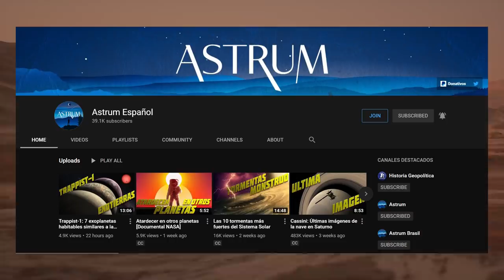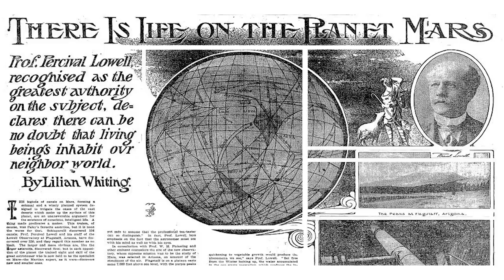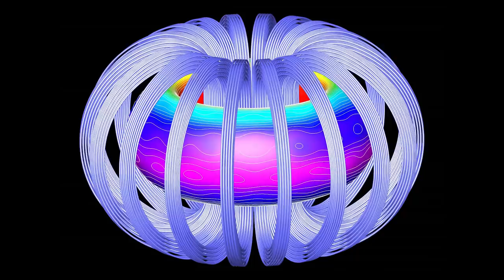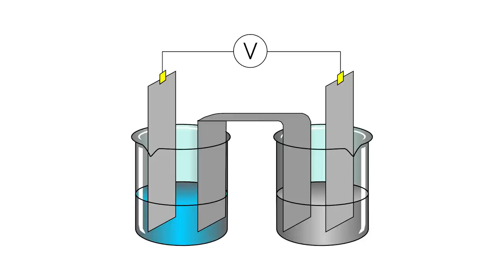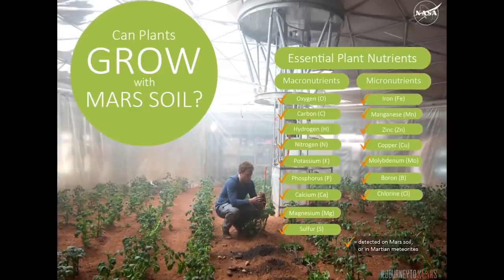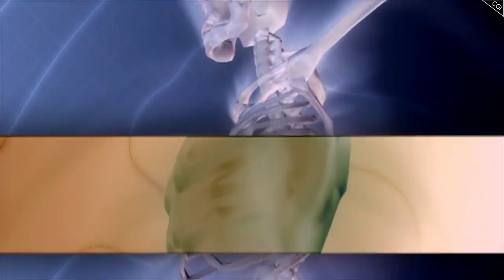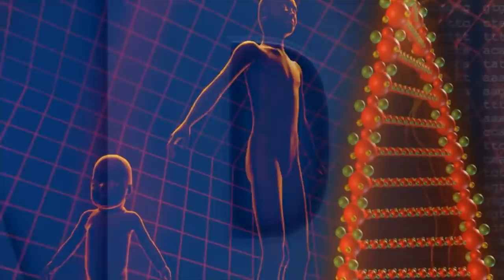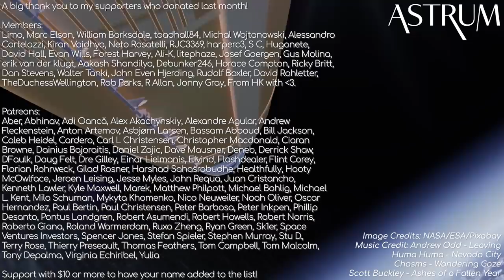Colonizing Mars | The Mammoth Task of Supporting Humans in a Martian Colony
Mars is a world similar in a lot of ways to our own. That doesn't mean there aren't a multitude of hurdles to overcome if we were ever to consider settling there. Astrum merch now available!

Image Credits:
NASA/ESA/HASSELL/EOC/SpaceX

In September 2016, Musk indicated that the full construction of SpaceX residential buildings on Mars would likely be funded by public and private funds. SpaceX CEO Elon Musk advocates for a much broader set of long-term Mars settlement goals — ones that use these lower transportation costs to go well beyond what SpaceX will build. "Build a city on Mars to become a space civilization, a multi-planet species,” said SpaceX CEO Elon Musk.

In 2007, before SpaceX even sent its first rocket into orbit, Musk told Wired that 30 years from now, bases would be established on the moon and the red planet. A topic that Elon Musk often brings up is that an end-of-life event on Earth could mean the end of humanity, but if humanity can build its foundations on a new planet like the Red Planet, humanity can survive. SpaceX has an ambitious goal of landing the first humans on Mars by 2024, but in October 2020, Elon Musk named 2024 the goal of an unmanned mission.

In March 2019, Elon Musk tweeted that it could be possible to have a self-sustaining city on Mars by 2050 if SpaceX launches in 5 years and requires 10 orbital syncs. 22 years at least to build a city. If Musk's predictions are correct — he's known for offering overly ambitious timelines — SpaceX's first Martian mission will launch the same year that NASA astronauts return to the moon as part of the Artemis program. Since SpaceX has yet to conduct SpaceX's first orbital flight with the upcoming Starship, it is unlikely that it will send the first cargo ships in 2050. SpaceX will then send four spacecraft to the next closest approach, two manned spacecraft and two cargo spacecraft in 2024.

His first rocket will allow SpaceX to send people and cargo to the Red Planet. The mission will be launched to Mars on the SpaceX South Texas spacecraft. SpaceX is almost ready to start building a permanent human settlement on Mars with the SpaceX spacecraft. The next-generation Starship spacecraft is a massive stainless steel rocket that SpaceX has built and tested at the company's launch site in Boca Chica, Texas, near Brownsville.

SpaceX CEO Elon Musk previously estimated that full development of the next-generation Starship would cost about $5 billion, although SpaceX has not disclosed how much SpaceX has spent so far on the program. SpaceX launched two prototype spacecraft test flights, named SN5 and SN6.

SpaceX is on track to launch its first uncrewed mission to Mars in just four years, SpaceX founder and CEO Elon Musk said at the International Mars Society conference. Since the SpaceX spacecraft is also reusable, Elon Musk plans to refuel in low-Earth orbit before returning to the surface of Mars to return to Earth. Its first rocket used liquid oxygen and methane as fuel instead of the rocket fuel used by the Falcon 9, meaning researchers could fly to the red planet, refuel with resources on Earth, and return to Earth.